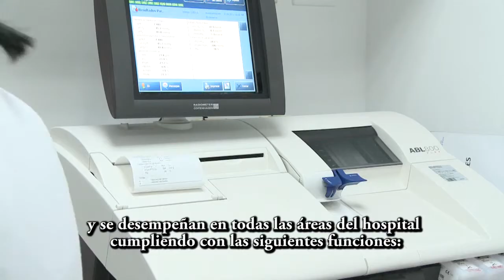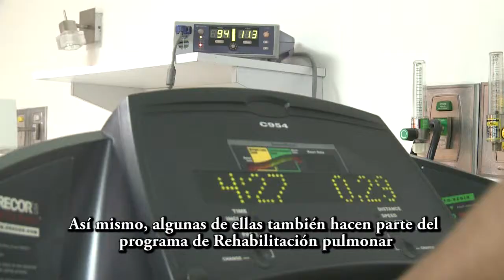Conociendo la Fundación Santa Fe de Bogotá: Terapeutas respiratorias